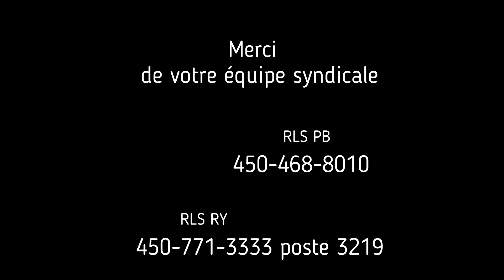7 05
Le FIQ SPSME a gagné le grief en lien avec l'article 7.05 de la Convention Collective Nationale FIQ